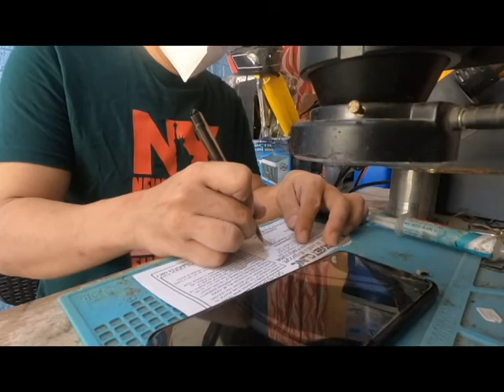Kaganapan sa shop #3 TECHNO POVA INTERMITTENT CHARGING FIX